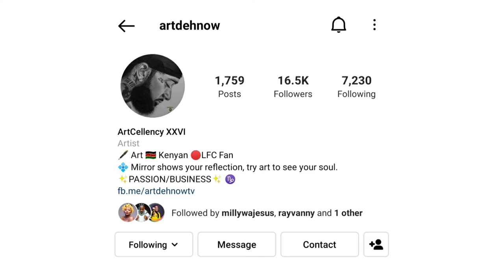DRAWING MOHAMED SALAH - THE EGYPTIAN KING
Drawing Mohamed Salah Hamed Mahrous Ghaly, Egyptian professional footballer who plays as a forward for Premier League club Liverpool and captains the Egypt national team. Considered one of the best players in the world, he is known for his finishing, dribbling, and speed